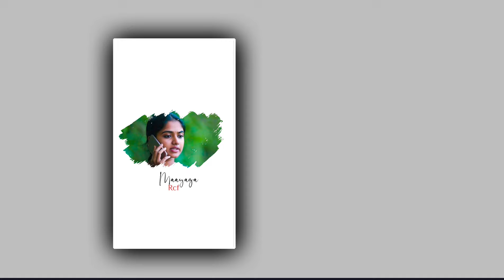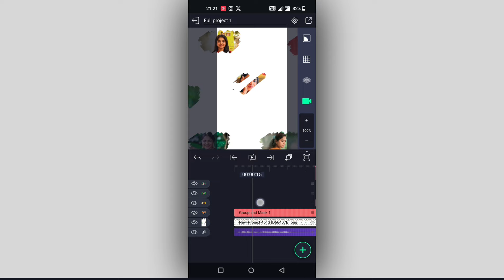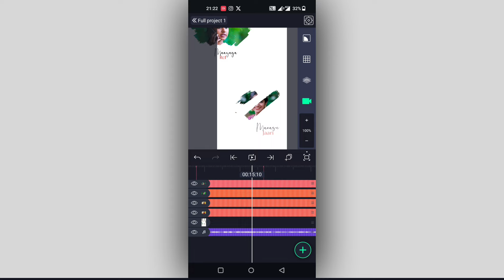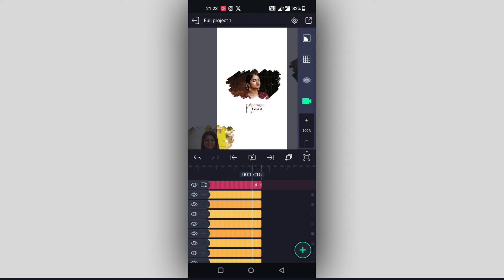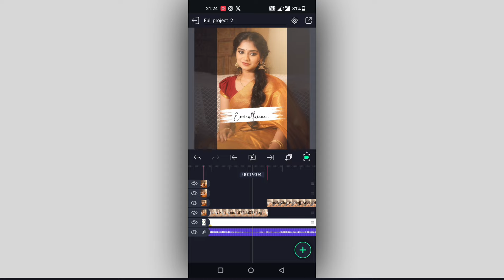New Insta Trending lyrical video editing in Alight Motion 1Pic Lyrical Video Edit Instagram reels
New Song Trending lyrical video editing in Alight Motion 1 Pic Lyrical Video Editing Instagram reels

Please contact.